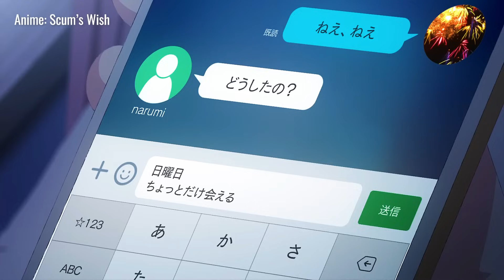Heartbroken teens fake a relationship to cope with unrequited love | Anime Recap